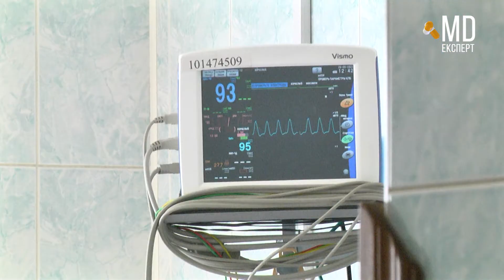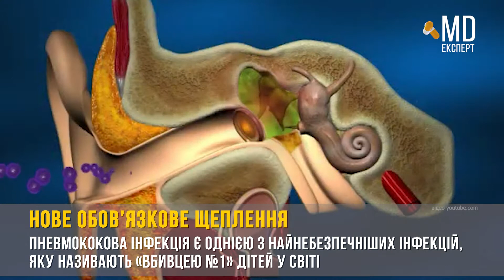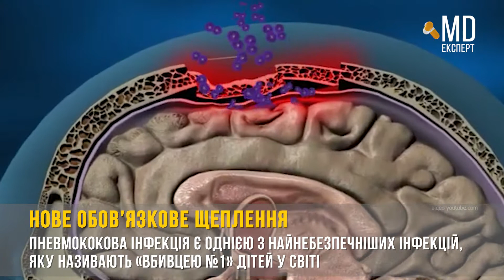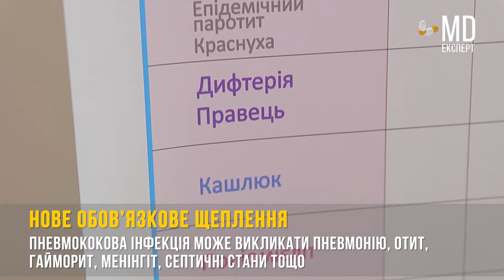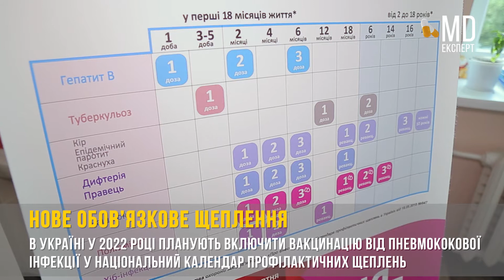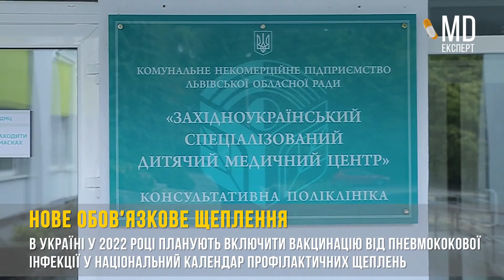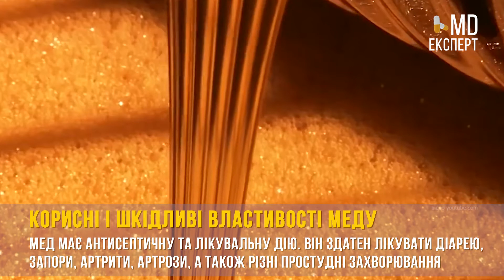Випуск MDExpert Властивості меду. Дитяча кардіохірургія. Нове обов’язкове щеплення #108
У випуску MDExpert👇

00:00 Час дізнаватись, що цікавого відбулося в медицині нашого міста за тиждень.
00:42 В Україні ввели ще одне обов’язкове щеплення для дітей. Воно захищає від пневмококової інфекції.
06:39 Карантин продовжено до кінця жовтня.
07:00 Сіль - найшкідливіший продукт для нирок.
07:30 Африка вільна від поліомієліту країна.
08:05 У Львівській лікарні швидкої допомоги відновили операції на серці діткам. Там запрацював напрямок дитячої кардіохірургії.
12:05 Корисні і шкідливі властивості меду.